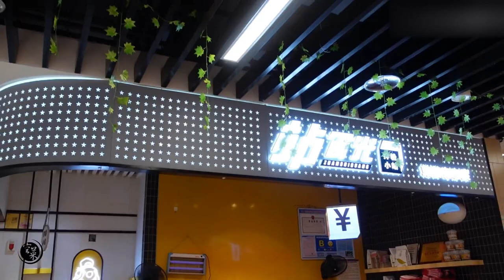最近“特牛的海参鲍鱼拌粉”，25 8元一桶拌粉一桶柠檬茶，值吗？